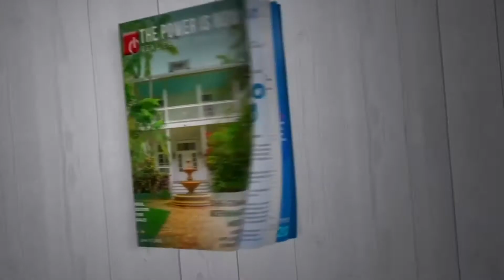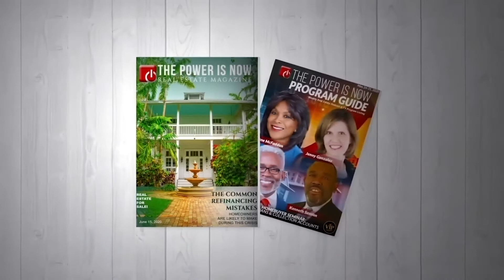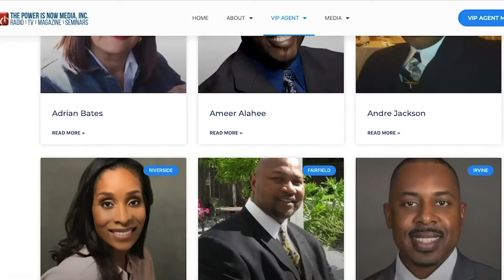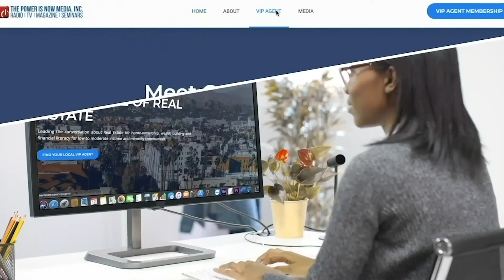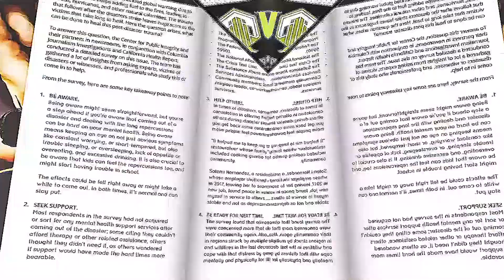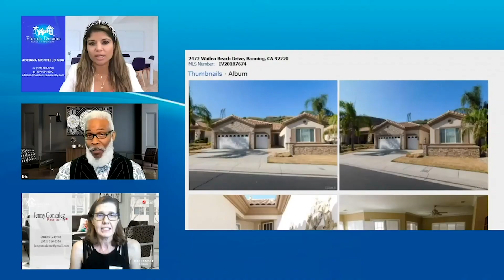Homebuyer Town Hall with Jessica Frazier: First Time Homebuyer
Meet Jessica Frazier, First Time Homebuyer approved for both the Golden State Finance Agency Platinum Program. Also joining us is Carolyn Sunseri from Golden State Finance Authority. She will talk about down payment assistance.